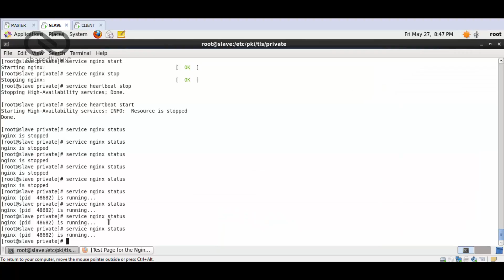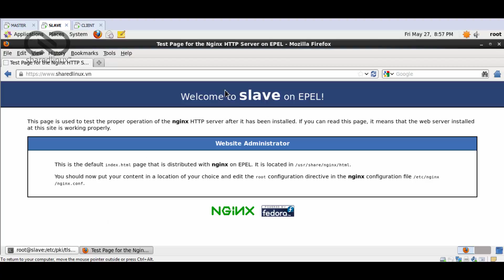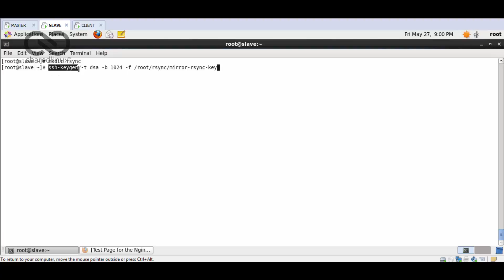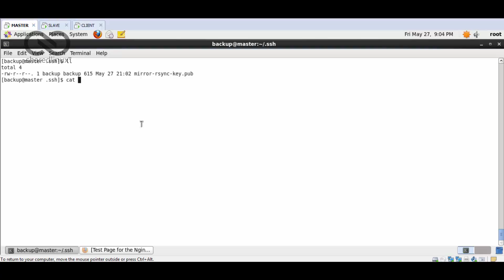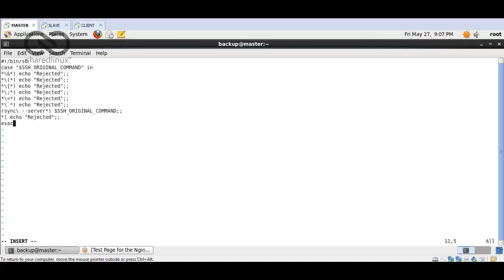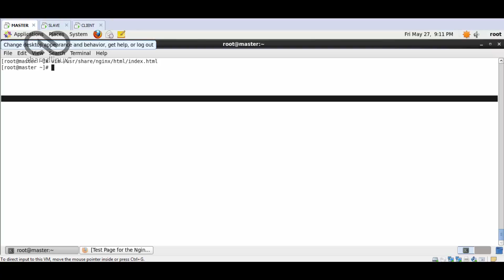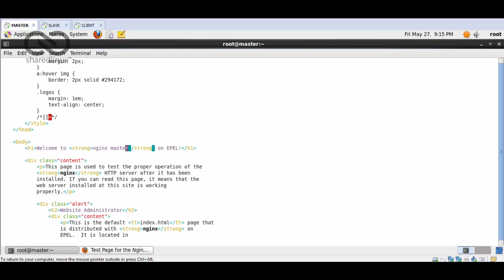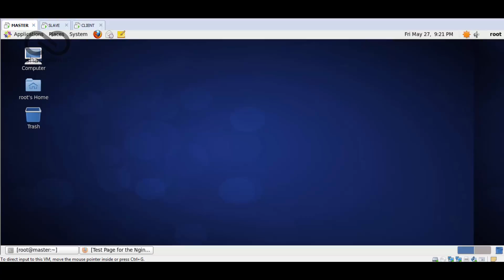[LAB 10 - PART 4/4] - Cấu hình NGINX - HEARTBEAT - RSYNC (CentOS 6.5)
WELCOME TO SHAREDLINUX CHANNEL !

=== authorized_keys
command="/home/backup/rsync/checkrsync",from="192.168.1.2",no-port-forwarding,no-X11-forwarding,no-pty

=== authorized_keys
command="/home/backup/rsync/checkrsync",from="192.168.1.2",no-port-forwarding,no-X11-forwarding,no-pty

=== authorized_keys
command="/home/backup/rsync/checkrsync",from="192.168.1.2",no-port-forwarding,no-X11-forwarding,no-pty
Configuration steps
NOTE : The steps below are for master and slave server (They may have some changes in the different cases.)
Step 25: Install the rsync tools (0:15).
Step 26: Create one user used to sync data between the servers (1:45).
Step 27: Sync the data manually by the rsync command through the created user (2:30).
Step 28: Create the ssh key (public key) in slave server and copy it to master server to authenticate (6:43).
Step 29: In master server, use the public key above to create the authentication file between to server (10:00).
Step 30: In master server, Create the checkrsync file to allow/deny the communication method between two server in rsync period (13:48).
Step 31: In slave server, create the script file which help slave can automatically sync data in master server (19:04).
Step 32: Create the crontab tools for sync calendar (20:30).
This is the end of lab